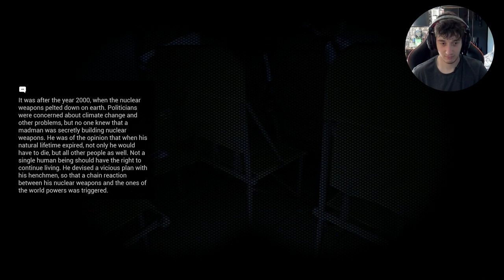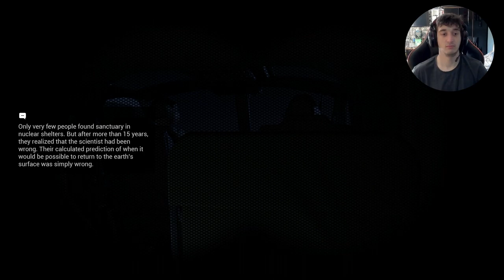Surviving A Nuclear Explosion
Dead man’s dairy is a game based around nuclear apocalyptic world survival